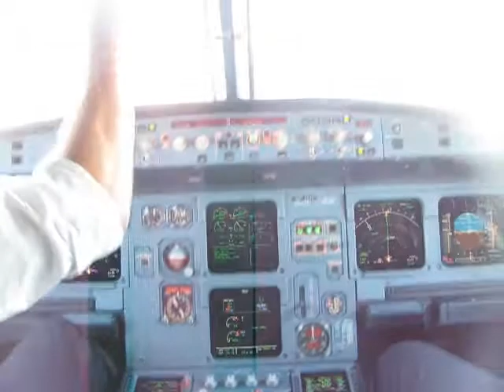Cockpit view on visual aproach runway 03 LPPT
Final aproach on runway 03 LPPT